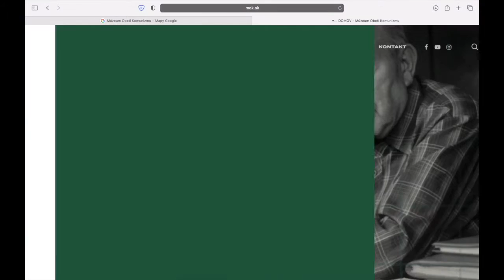Mapa obetí komunizmu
Predstavenie Mapy obetí komunizmu na Slovensku. Mapu nájdete na stránke obetekomunizmu.sk